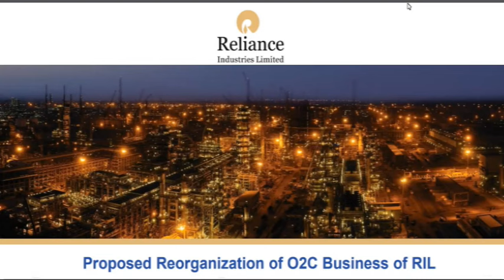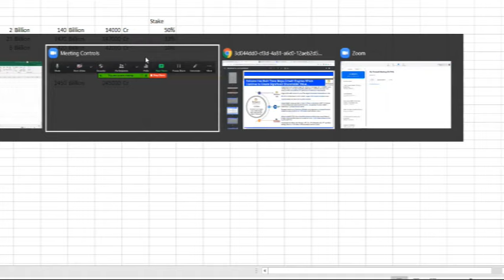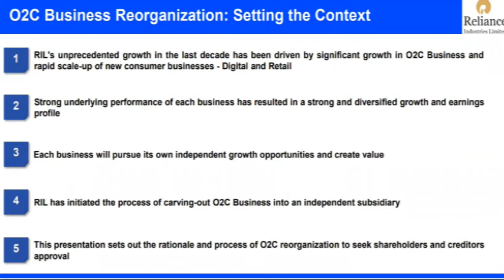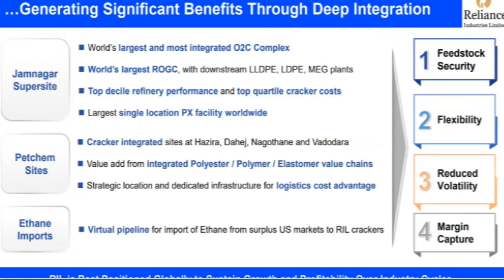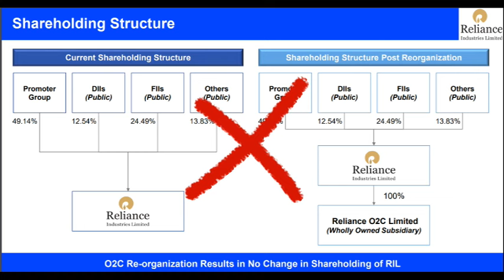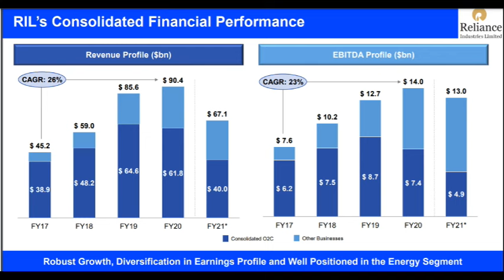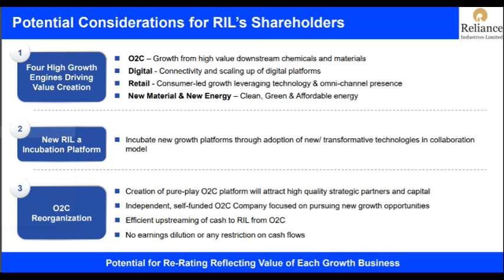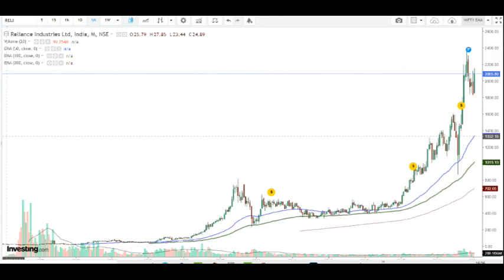Reliance Reorganization! BY Mukesh Ambani